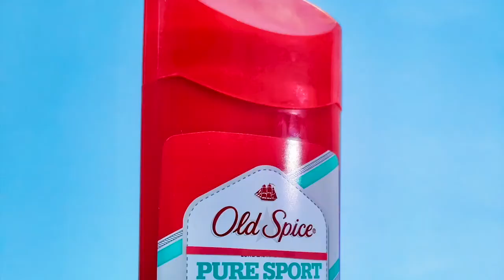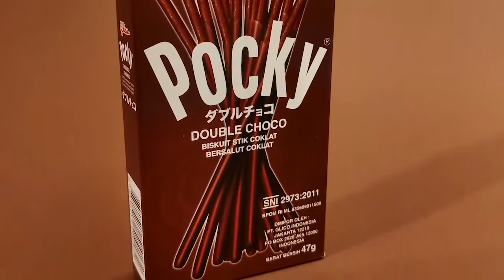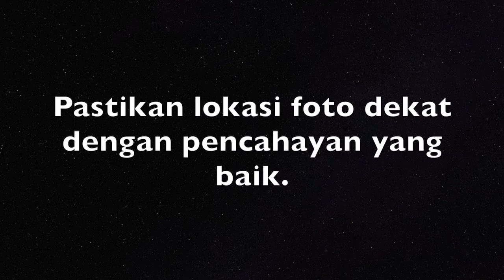Tutorial Foto Produk dengan Handphone (BASIC)